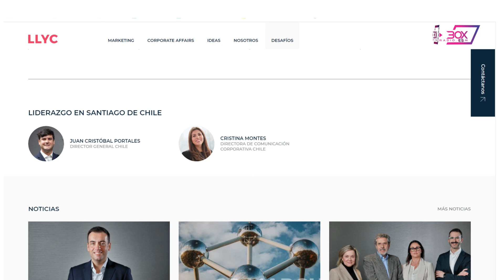2/2 CRISTINA MONTES “"The Purple Check" la herramienta de IA de LLYC ”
CRISTINA MONTES es Directora de Operaciones
LLYC Chile